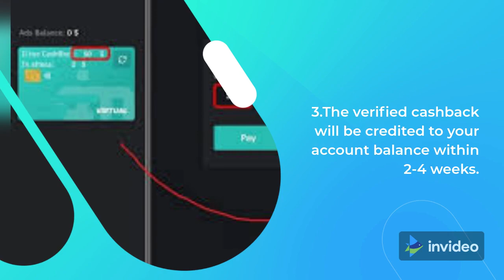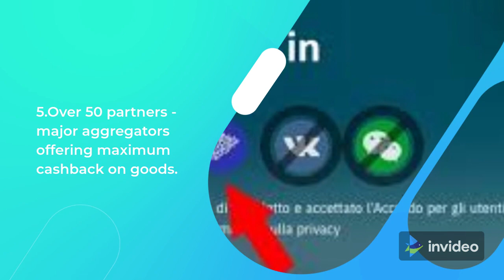10 Things You Need to Know About Ai marketing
This channel is  for weight watchers to help encourage health & fitness goals, success, mindset, strength, positive thinking and applaud you on your weight loss journey, and that sometimes include products recommendations.

I do believe in the products I mention in my channel, and have experience with them. I will never promote a product I have’t tried or think you’ll benefit from.